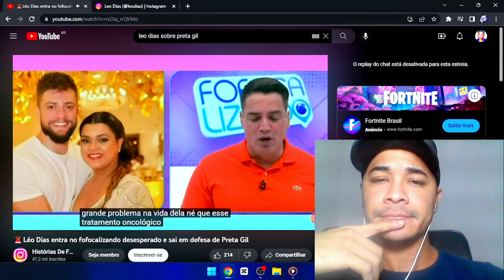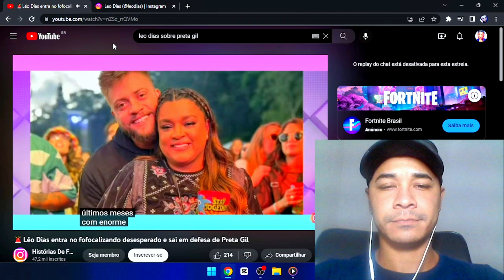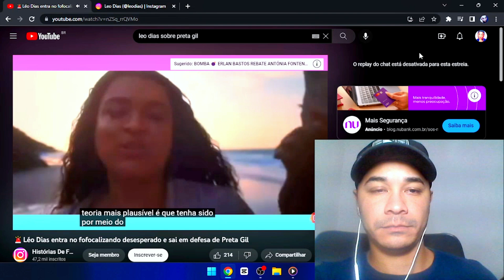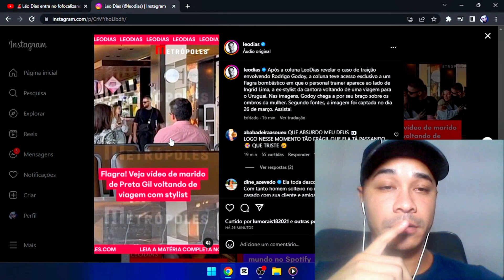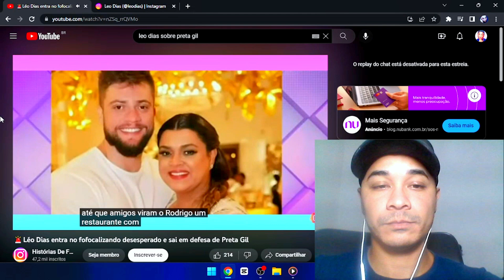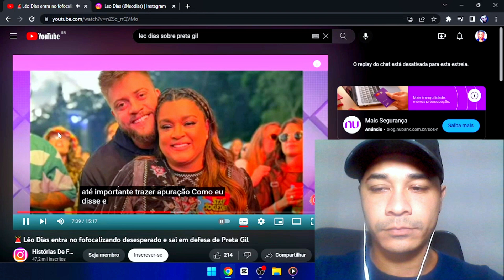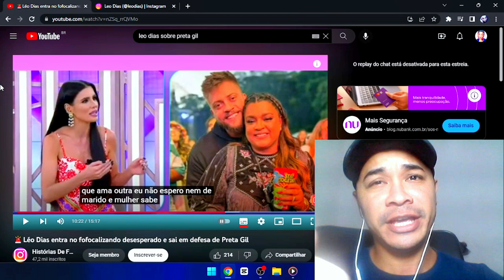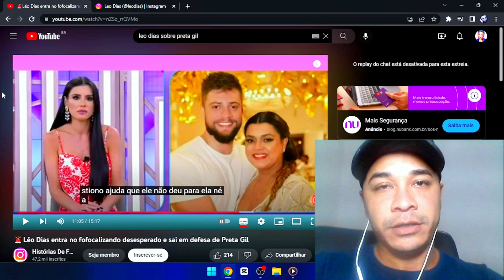💥CHOCANTE!! MARIDO DE PRETA GIL ABANDONA ELA APÓS DESCOBERTA DO CÂNCER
NÃO É POSSÍVEL QUE ESSE CARA FEZ ISSO, MARIDO DE PRETA GIL ABANDONA ELA APÓS DESCOBERTA DO CÂNCER